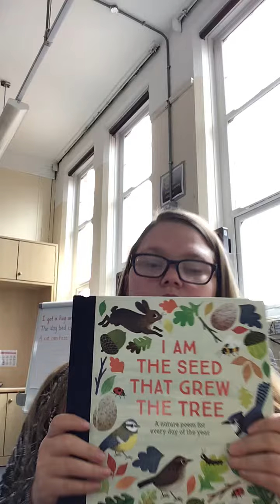A poem a day- 14th of June